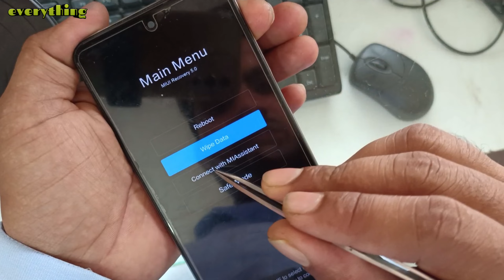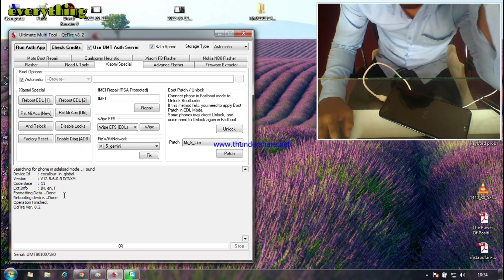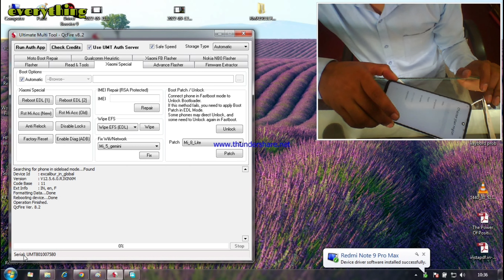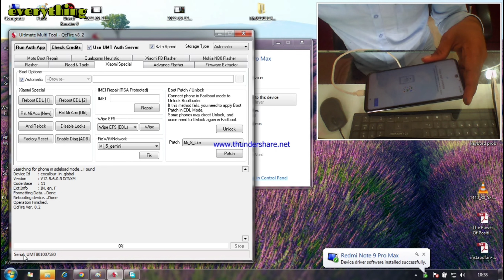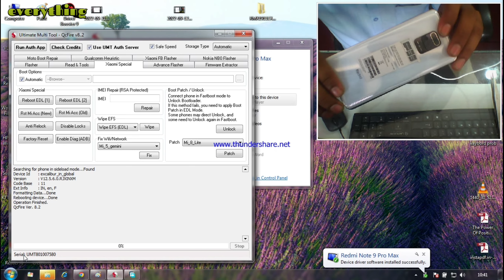Redmi Note 9Pro Max Password Frp Unlook By Umt / Auth Phone Unlook Very Eusy For New Update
dosto is video me hamane aap sabhi ko btaya hai redmi note 9 pro max ka password frp kese unlook karna hai jo ki ek auth phone hai aur isko unlook karne ka tarika bhi alag hota hai jo ki aapko video me pura dekhne ko milega  to app video ko pura jarur dekhe  dhanybad